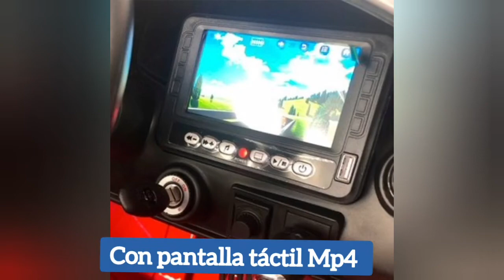CAMIONETA JEEP WRANGLER TODO TERRENO LICENCIADO A BATERÍA PARA NIÑOS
👦👧 𝐂𝐀𝐌𝐈𝐎𝐍𝐄𝐓𝐀 𝐉𝐄𝐄𝐏 𝐖𝐑𝐀𝐍𝐆𝐋𝐄𝐑 𝐓𝐎𝐃𝐎 𝐓𝐄𝐑𝐑𝐄𝐍𝐎 𝐀 𝐁𝐀𝐓𝐄𝐑𝐈𝐀 𝐋𝐈𝐂𝐄𝐍𝐂𝐈𝐀𝐃𝐎 𝐏𝐀𝐑𝐀 𝐍𝐈𝐍̃𝐎𝐒

✴️ 𝐂𝐎𝐍𝐓𝐑𝐀 𝐄𝐍𝐓𝐑𝐄𝐆𝐀 𝐀 𝐓𝐎𝐃𝐎 𝐋𝐈𝐌𝐀 𝐃𝐈𝐑𝐄𝐂𝐓𝐎
✴️ 𝐂𝐎𝐍𝐓𝐑𝐀 𝐄𝐍𝐓𝐑𝐄𝐆𝐀 𝐀 𝐓𝐎𝐃𝐎 𝐇𝐔𝐀𝐍𝐂𝐀𝐘𝐎
✴️ 𝐄𝐍𝐕Í𝐎𝐒 𝐀 𝐍𝐈𝐕𝐄𝐋 𝐍𝐀𝐂𝐈𝐎𝐍𝐀𝐋

Características:
- Licencia Original de JEEP; Modelo: Wrangler
- 4 Motores potentes de 35W
- Batería de 12 Voltios/10Ah
- Pantalla Táctil para videos, puerto USB, y MP3
- Control remoto 3 velocidades, freno de emergencia y     direccionales
- 4 Llantas de Jebe comprimido y suspensión en las 4 ruedas
- Pintura Acrílica
- Luces en el panel principal
- Luces LED delanteras, traseras y neblineros
- Sonidos reales
- Capacidad máxima: 70kg
- Chasis reforzado en metal
- Medidas armado: largo 124cm x ancho 82cm x alto 79cm